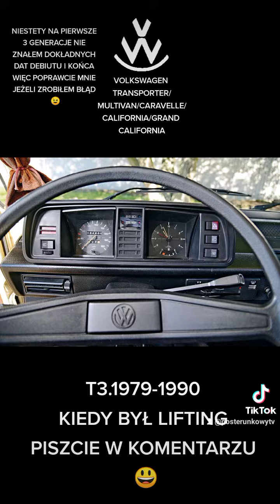Historia Volkswagen Transporter/Multivan/Caravelle/California/Grand California cz.1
Kiedyś vs dziś Sezon 4 Odcinek 12